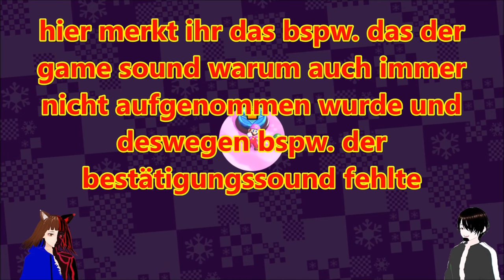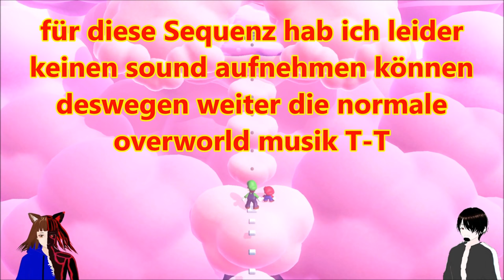Wir WERDEN zu WATTE-BLÖCKEN 😵🧶 / SUPER MARIO WONDER 👨🏻‍🔧🍄 / DEUTSCH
Super Mario Bros. Wonder deutsch:

Heute werden sunny und ich zu Watte Blöcken.

PS.: OBS hatte während dieser Aufnahme anscheinend einen Technischen Fehler wodurch der Game sound nicht aufgenommen wurde und ich musste diesen nachträglich nochmal hinzufügen wodurch aber soundeffekte wie Springen fehlen.

mit Dabei: @SunriderSayajin